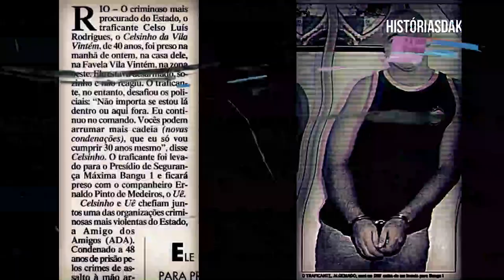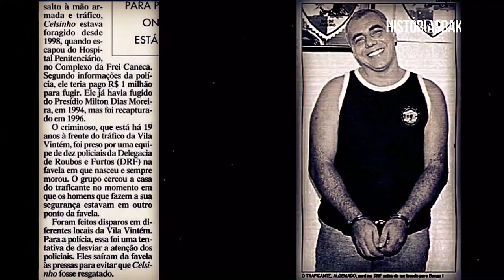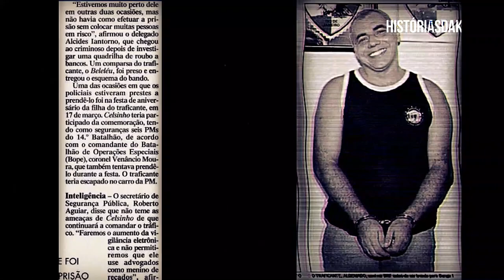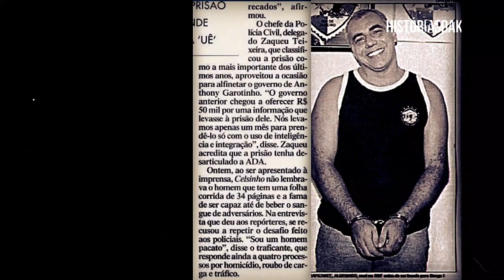CELSINHO DA VINTEM + ENTREVISTA SEGUNDA ENTREVISTA